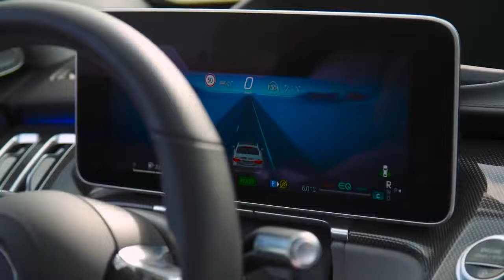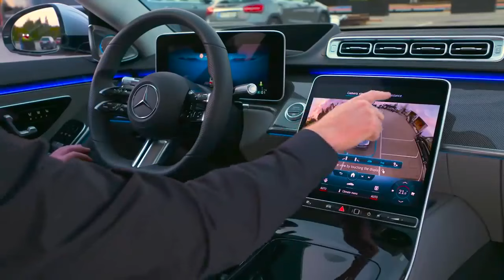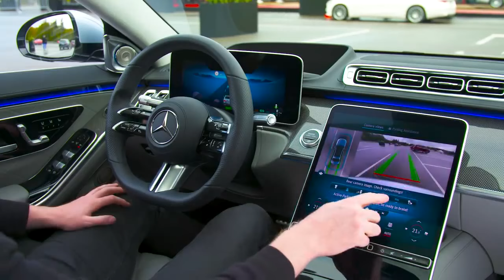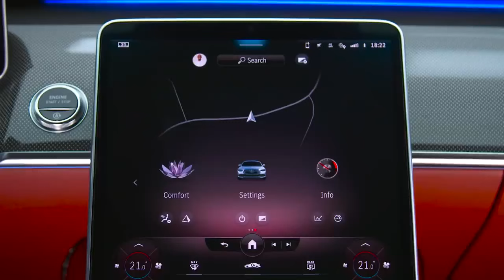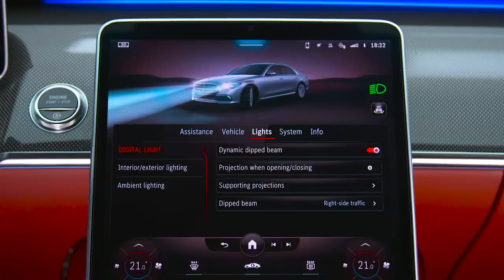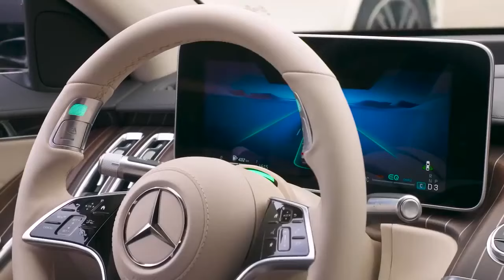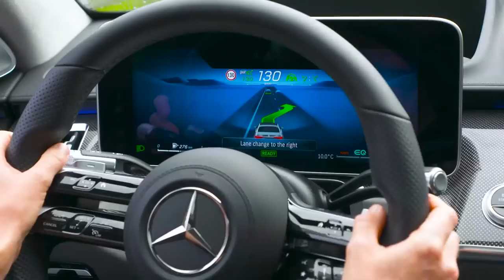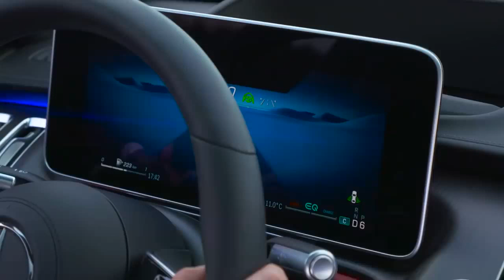2022 Mercedes S Class - High Tech Luxury Sedan // MASTERPIECE !!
It just might be the most luxurious car in the world!

For starters, let’s talk about the price, because you know a luxury car like this is going to burn a mightily big hole in your wallet! The entry level car costs a staggering £160,000, but if you go for the range-topping S680, you’ll be looking at a starting price of £201,000! And let’s face it, you know once you add a load of options, it’ll probably cost you SO much more!

On the outside it may look relatively similar to the S-Class, but once you peer a bit closer, you’ll see there are a number of subtle changes, such as unique wheel designs, a bespoke Maybach grille, and a whole load of chrome! But it’s once you set foot inside that you notice how much more luxurious the Maybach is compared to the normal S-Class.

Want to see what sort of details it features, along with just how powerful the 6-litre V12 under the bonnet is? You’ll have to stick with Mat for his latest review to find out!